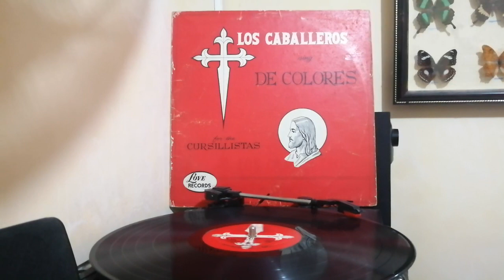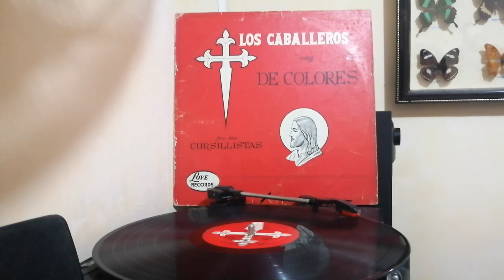DE COLORES - Los Caballeros | OPM 33rpm Vinyl Collections Love Records